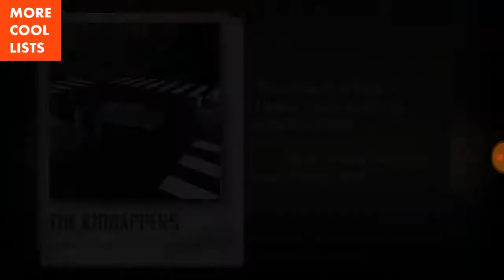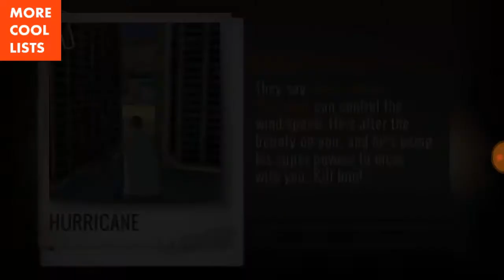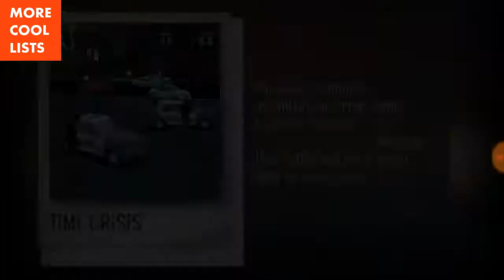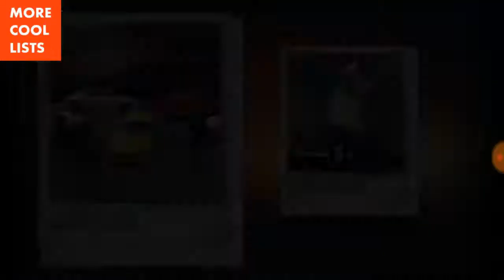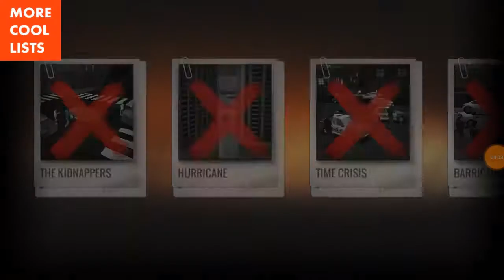Sniper 3D Martinville - Spec Ops Missions 1-5 All Spec Ops Gameplay Walkthrough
Sniper 3D Martinville Spec Ops Missions.

Sniper 3D Assassin in 7 words: great gameplay, awesome visuals and entertaining missions. And best of all? It's a free fps game to pass the time! Defend the victims from kidnappings to bomb attacks: hostage survival is critical!